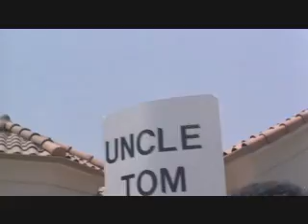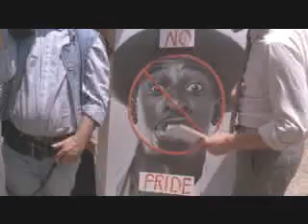Hollywood Shuffle - No More Bobby Taylor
NOTE:  I do not claim ownership to this material. All material belongs to The Samuel Goldwyn Company.